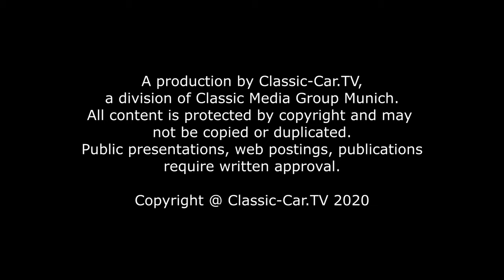Blecharbeiten - Stufensicken anfertigen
Das untere Seitenblech an der A-Säule des MatFord Vorkriegsfahrzeugs muss neu angefertigt werden, da es an den wesentlichen Überlappungsbereichen stark gerostet ist.  Dafür muss allerdings in erster Linie eine entsprechende Formenschablone angefertigt werden. Dazu wird aus einem Abklebeband die gesamte Fläche mit einem Streifen neben dem anderen abgeklebt. Zwischen den einzelnen Streifen bleibt jeweils 1 mm Platz. Über die Lage mit den Abklebebandstreifen wird diagonal entgegengesetzt ein Texturklebeband leicht überlappend geklebt. Je präziser die Schablone geklebt wurde, desto hilfreicher ist sie im Anschluss.  Nun kann die Schablone vorsichtig herunter gezogen werden. Die klebende Rückseite wird mit Babypulver eingestrichen, damit die Fläche nicht mehr klebt  .
Die Schablone kann nun verwendet werden. Rund um die Schablone wird ein etwa 6mm breites Klebeband geklebt, das dem ganzen einen Zusatzrand verpasst, damit das verarbeitet Material aufgefüllt wird. Sonst würde durch das Absenken der Sicken das Material nicht reichen.
Mit einem Schweifhammer wird an einem Amboss nun die untere Sickenstufe in das Blech geformt. Das Blech wird an die Kante des Ambosses angelegt und mit dem Schweifhammer um die Ecke getrieben. Mit etwas Geduld entsteht die angestrebte Tiefe der Stufensicke. Die scharfen Kanten der Stufen entstehen dadurch, das die Sicke zwischen zwei L-Stahlstücke eingeklemmt und weiterbearbeitet wird. Letztes Treiben an der Kante des flachen Ambosses klärt alle scharfen Kanten der Sicke.
Der Verlauf der Stufensicke wird an der Sickenrollenmaschine fertig gemacht. Während des Rollens wird die Spannung immer mehr angezogen. Die Stufensicke ist nun fertig. Durch das Umformen der Sicke entsteht eine Verzerrung, die mit der Stauch Maschine ausgeglichen wird.
Der Rand wird ebenfalls an der Rollenstreckmaschine umgelegt. Eine schmale Rolle läuft auf einer breiten Rolle und das Blech wird durch diese Rollenkonstellation geführt. Dies wird immer wiederholt, bis das Blech die entsprechende Abkantung erreicht hat.  Stellen, an denen der Rand nicht mit der Rollenmaschine erreicht war, muss die Sicke händisch eingearbeitet werden. Ein Dolly wird entlang des Randes geführt und mit dem Glättehammer umgetrieben.
Im letzten Schritt wird das Blech vorsichtig herausgetrennt. Der Holzrahmen, auf dem das Blech fixiert ist, sollte gut erhalten bleiben, denn auch er muss langfristig erneuert werde.